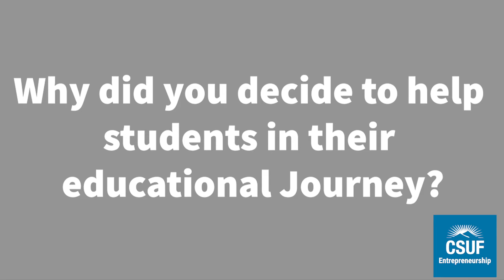Michael Sawitz's Experience as a CSUF Entrepreneurship Mentor and How It Changed His Life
Michael decided to become a mentor for the SBI program to share his 50 years of experience with the students and the clients who sign up. Mentoring is now a part of Michaels's everyday life, and he has the mission of improving startups one step at a time. As an SBI Client, you get the privilege of working with mentors like Michael and have access to all of their knowledge in the business realm.

🐘 🐘 Work with the best entrepreneurial coaches to help you go from concept to launch

🐘 🐘 A leading voice for entrepreneurial growth, learning and action 🐘 🐘

The Center for Entrepreneurship is a Center of Excellence at College of Business and Economics, which serves as an outreach center and support organization for CSUF Entrepreneurship – the collection of entrepreneurial initiatives within the CSUF College of Business and Economics. CSUF Entrepreneurship includes the Center for Entrepreneurship, its advisory board, staff, and donors; the Small Business Institute (SBI) and its present and past student-consulting clients; student members of the Entrepreneur Society and the Entrepreneurship Fraternity; students, and faculty involved in the CSUF Entrepreneurship Concentrations (Undergraduate and MBA) and the CSUF Entrepreneurship Minor; and entrepreneurial alumni. Additionally, CSUF Entrepreneurship multiplies its effectiveness by enlisting entrepreneurial volunteers to support learning in the classroom and in the field.

🐘 🐘 Our Purpose 🐘 🐘

We teach, coach and lead the principled, cross-disciplinary practice of entrepreneurship. We believe that, through determined practice, leadership and team work, our students, faculty, clients, volunteers and alums can systematically recombine the new and the old to forge new ventures, create an entrepreneurial culture, and dramatically benefit our community.
Invitation to special events with other CSUF Startup Incubator residents, coaches, and CSUF Startup community members.